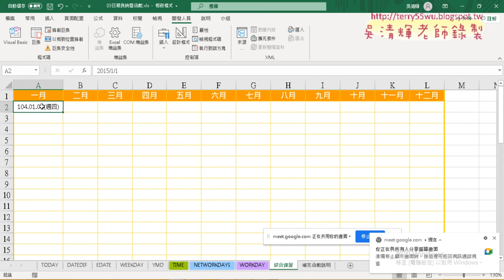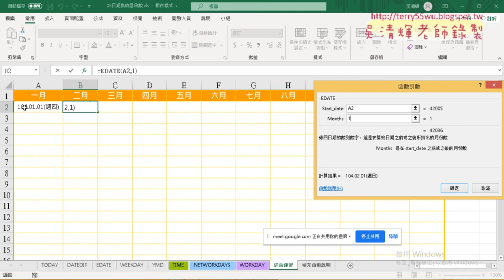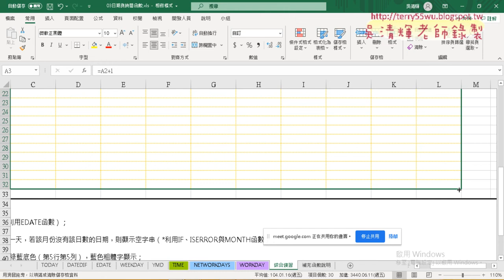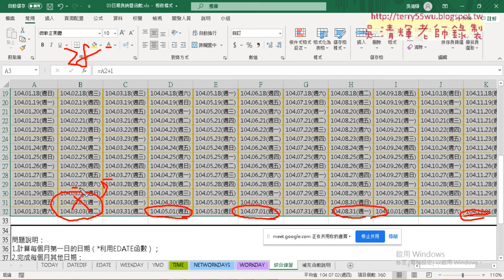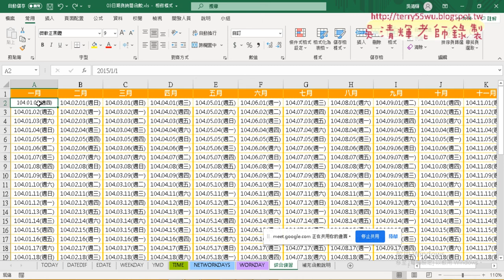08 EDATE函數與產生年利其他日期